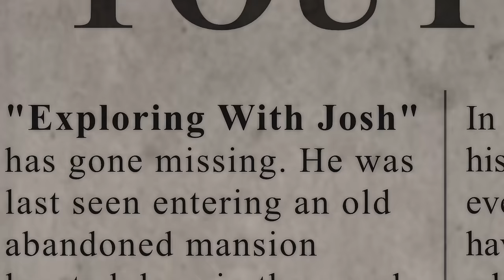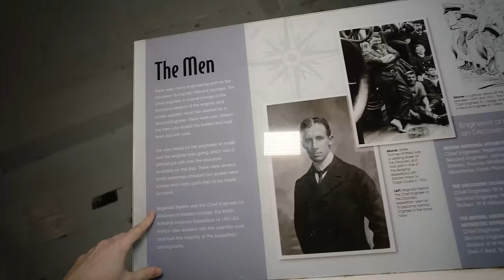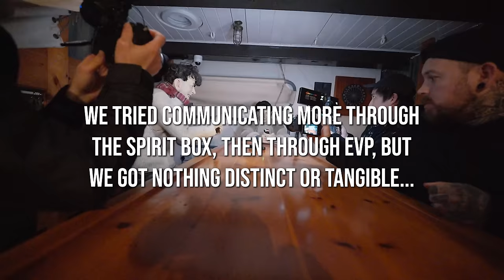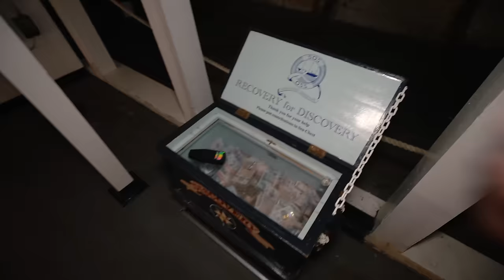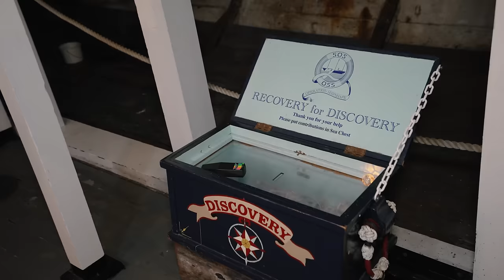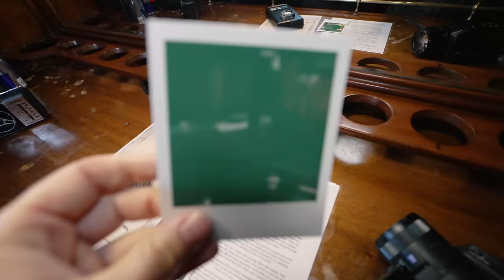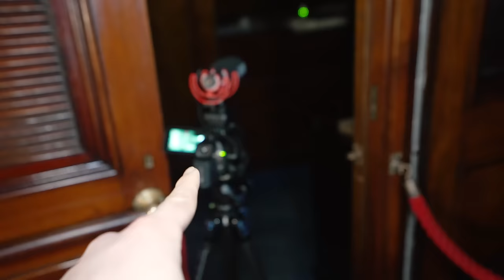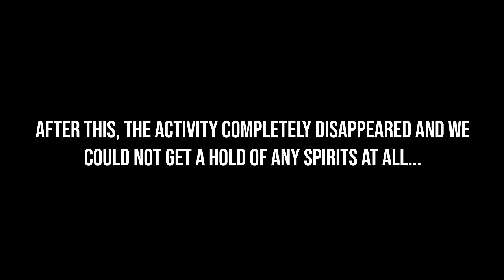Investigating Europe's MOST HAUNTED GHOST SHIP - Worse Than Queen Mary!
People have claimed to have heard phantom footsteps. Hushed conversations from empty rooms, the sense of being watched from the minute you step onboard is evident.

One guest at a function there claimed she spent the evening talking to a man she could see, but whom remained unseen to all other guests

RRS Discovery was the last traditional wooden three-masted ship to be built in Britain. Designed for Antarctic research, she was launched as a Royal Research Ship (RRS) in 1901. Her first mission was the British National Antarctic Expedition, carrying Robert Falcon Scott and Ernest Shackleton on their first, successful journey to the Antarctic, known as the Discovery Expedition. She is now the centrepiece of visitor attraction in her home, Dundee.